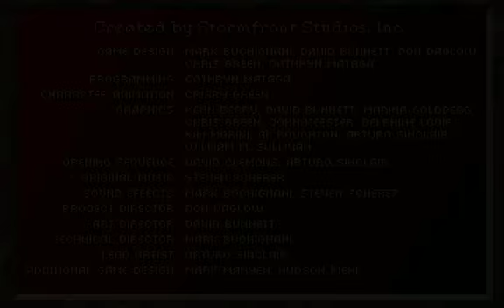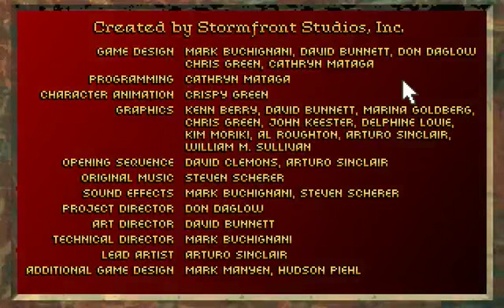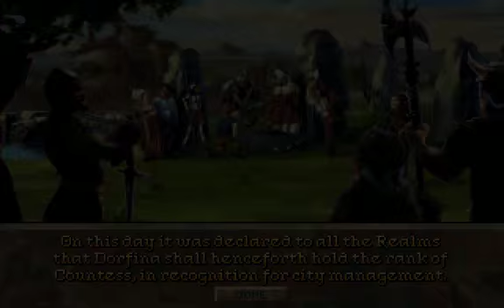Classic Game Theatre - Stronghold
Stronghold is a fairly interesting licensed D&D game that is basically half city building, half tactical warfare. Had the game played a little faster and not been the Crysis of its time in regards to hardware requirements it might have been more fondly remembered.

Warning: this video comes to a very sudden stop due to a game crash, so do not expect any victory fanfares.